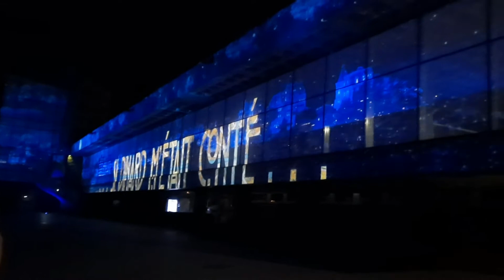2021~vidéos dinard plage vidéo Dinard(1)